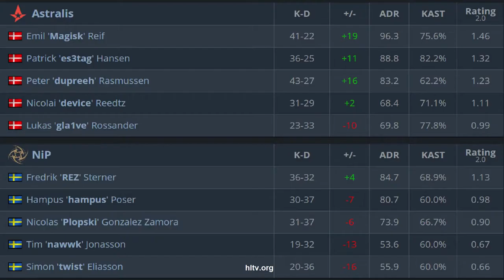CS:GO | Astralis vs NIP | ESL Pro League | HighLights | dev1ce magisk •